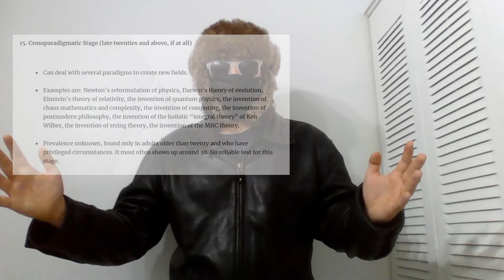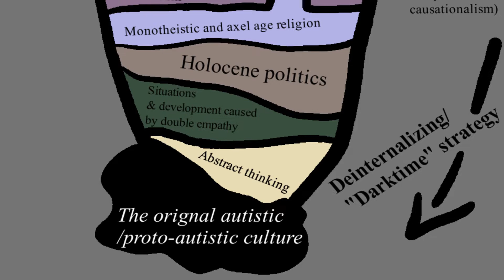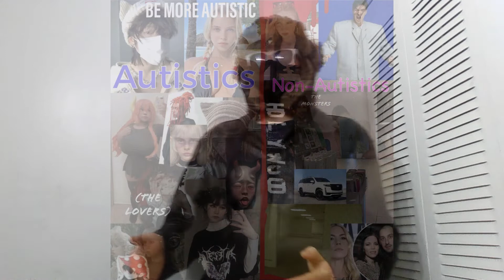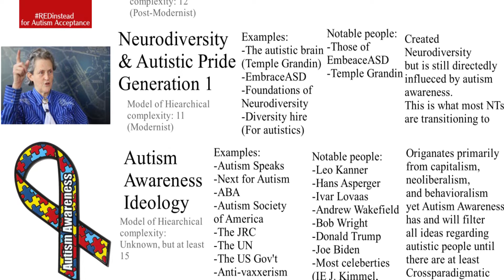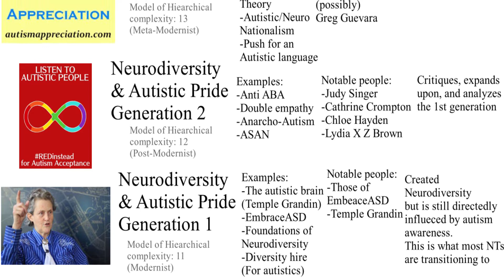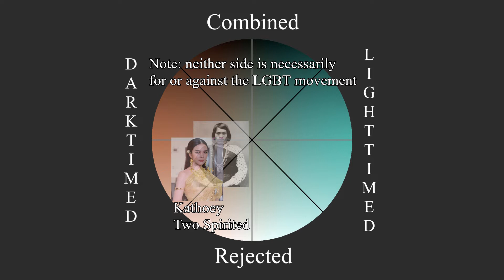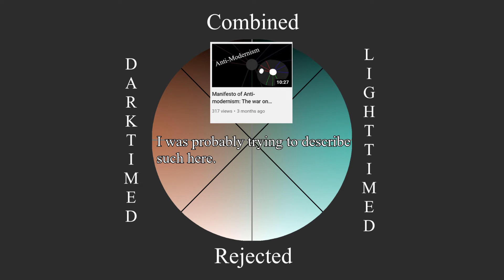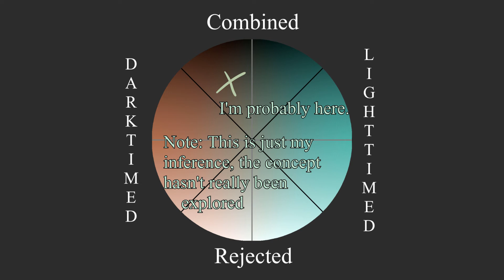Two Strategies of Accelerationism (How to ruin autism awareness intellectually)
Neanderthal art by Tom Björklund

There was a glitch at around 9:19

My computer was janky. I more or less taken care of the problem now, but the original file got deleted  by an unexpected glitch/bug. There was originally going to be something else, and it looks quite embarrassing, but I figured that I wouldn't rather delay this video any longer (I started working on it like seven days ago).